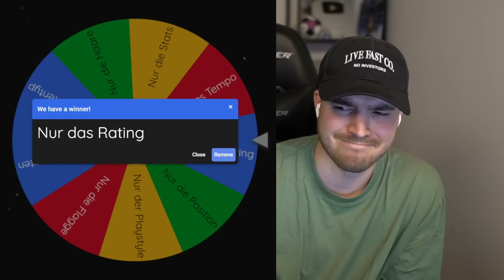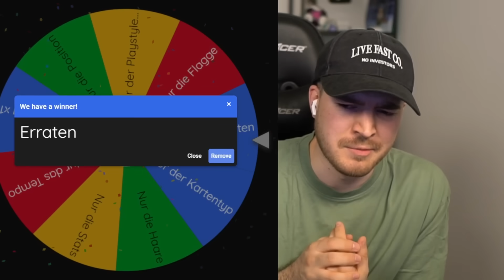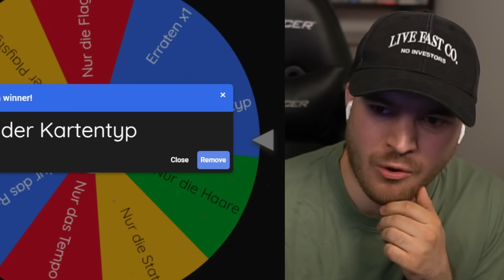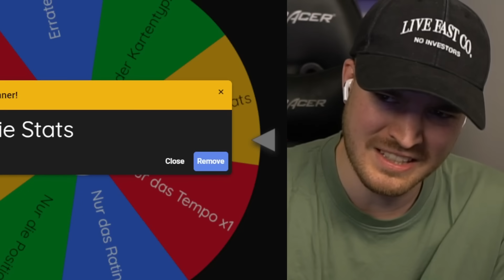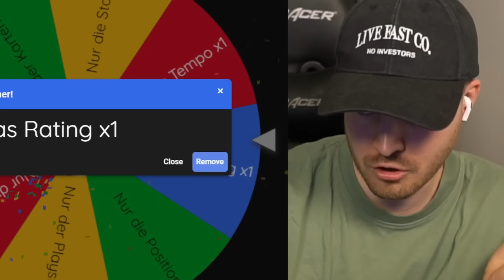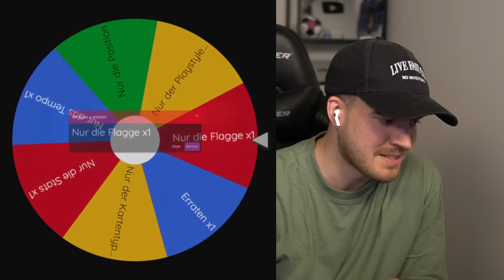JAAAA.. Ich öffne 11x NEUE 88+ ICON PLAYER PICKS, aber sehe NUR... 🇧🇷🫣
Ich öffne 11x neue 88+ Future Stars Icon Player Picks, aber sehe nur..

Neues Merch Bundle verfügbar ab 13.04 18:00 Uhr!
Jetzt für die Warteliste eintragen und den Drop nicht verpassen!
Eine der Autogrammkarten ist der Gewinn für 1x Account Übernahme in EA FC 24 🔥